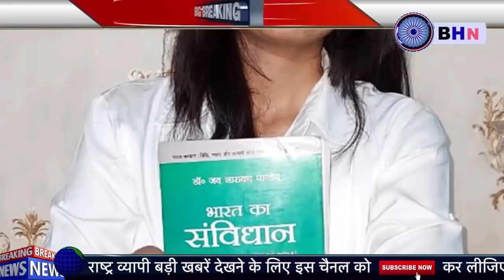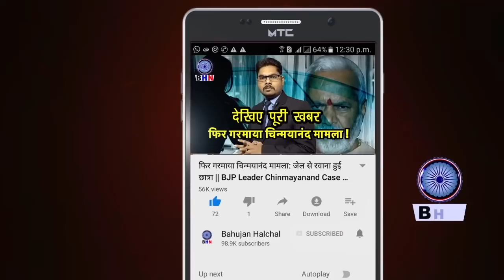ठेले पर सब्‍जी बेचने वाली बेटी बनी न्‍यायाधीश, रचा इतिहास | सविंधान की ताकत की बनी मिशाल !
Story By- Bahujan Halchal News
Producer-
Editor- Karuna